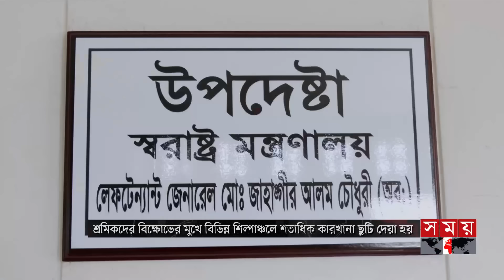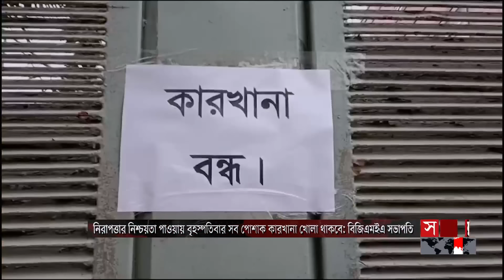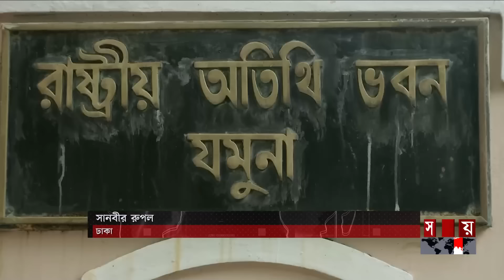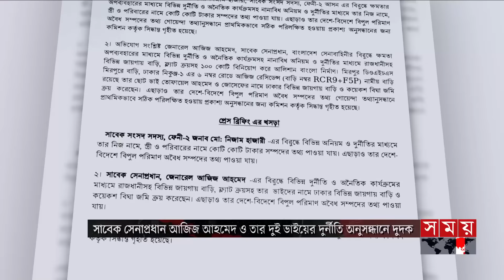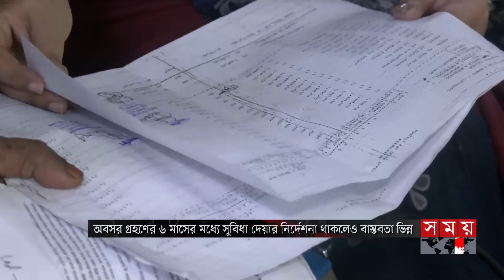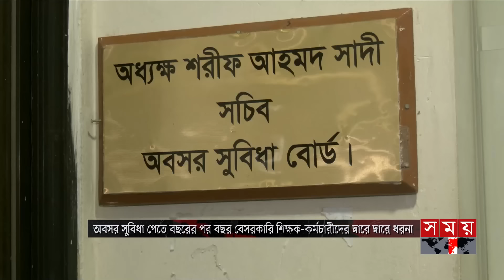প্রবাসে সময় | রাত ১টা | ০৫ সেপ্টেম্বর ২০২৪ | Somoy TV Bulletin 1am| Latest Bangladeshi News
Somoy TV: t.ly/Se1z
Somoy TV Bulletin: t.ly/iqIq
Somoy Entertainment: t.ly/3dWC
Somoy Sports: t.ly/iASp
SOMOY TV ISLAMIC: t.ly/zU6a

Somoynews.tv: t.ly/Y7ab
খেলার সময়: t.ly/xJ5H
সময়ের গল্প: t.ly/EW3M
এ সময়ের বাণিজ্য : t.ly/m3ir

Groups:
Somoy TV (Official)✅: t.ly/ajiO
Somoy Entertainment✅: t.ly/8CLh
Somoy Business✅: t.ly/4xaJ